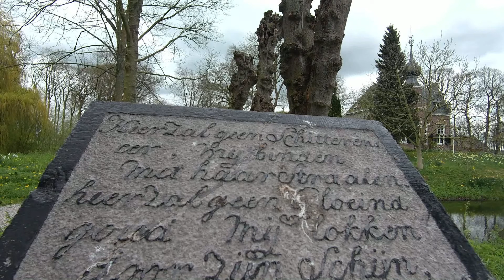MARTENA STATE KOARNJUM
Martenastate in 2015

Martenastate is een state in de Friese plaats Cornjum, officieel Koarnjum, in de gemeente Leeuwarden. De oude Martenastate werd sinds de 15e eeuw bewoond door de adellijke families Van Martena, Van Burmania en Vegelin van Claerbergen. De laatste bewoner, Duco Martena van Burmania Vegilin van Claerbergen (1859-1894), die al deze namen in zijn achternaam verenigde, liet de state na zijn dood bij testament, aan de kerkvoogdij van Koarnjum, maar deze besloot in 1899 de verpauperde gebouwen te slopen. Architect W.C. de Groot ontwierp het huidige miniatuur-kasteeltje (1900). Op het terrein bevindt zich een heuvel met familiegraven van de adellijke bewoners. De toegangspoort (uit 1620) bij de ingang van het park is afkomstig van het afgebroken Land­schapshuis te Leeuwarden. Sedert 1966 is Stichting Martenastate belast met het bezit en beheer van park, state en opstallen.

Het 4,5 ha grote park rondom de state is een van de rijkste stinsentuinen van Nederland. Door onderzoeksbureau FLORON in 2019 uitgeroepen tot landelijke "hotspot". In het voorjaar zijn hier onder meer Haarlems klokkenspel, bostulp, holwortel, vingerhelmbloem, daslook, gele anemoon, adderwortel en de boerenkrokus te bewonderen. Het park wordt beheerd door It Fryske Gea. In 2018 is Martenastate uitgebreid met twee aangrenzende percelen van voorheen Staatsbosbeheer die een herinrichting hebben ondergaan tot een stinzenflorabos en -singel. In november 2020 is de naastgelegen boerderij aan de Martenawei 4 en het volledige perceel toegevoegd aan het landschapspark. Dit gebied wordt veranderd in een natuur-inclusieve plek waar mens en natuur samenkomen. Na restauratie van de boerderij zullen hierin enkele wooneenheden worden gerealiseerd, terwijl het grootste deel van het perceel zal worden vergroend tot een inheemse bloemenweide met een zeer hoge biodiversiteit, die via natuurlijke belevingspaden in openbare verbinding zal staan met het huidige landschapspark van Martenastate.